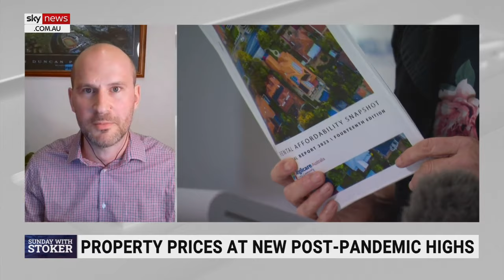Mark Speakman ‘crazy’ for wanting a Big Australia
NSW Opposition Leader Mark Speakman is “crazy” for wanting a Big Australia which would see the population grow by more than 50 per cent in 40 years, says MacroBusiness co-founder Leith Van Onselen.

The NSW Liberal leader told The Daily Telegraph that without “significant population growth,” Australia risks not being able to “securely maintain occupation” of the continent.

Mr Speakman rolled back his comments on 2GB Radio in which he clarified that a “steady increase” in population will result in a stronger country and economy.

“The whole notion that we have to grow the population for our own security is quite frankly ridiculous,” Mr Onselen told Sky News host Amanda Stoker.

“It’s about time that politicians like Mark Speakman represent voters rather than their big business mates.”